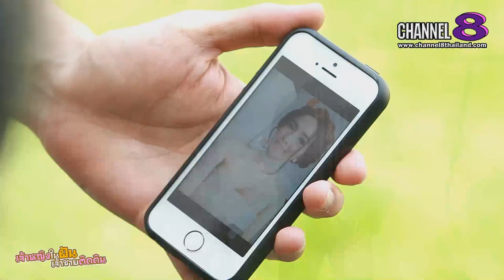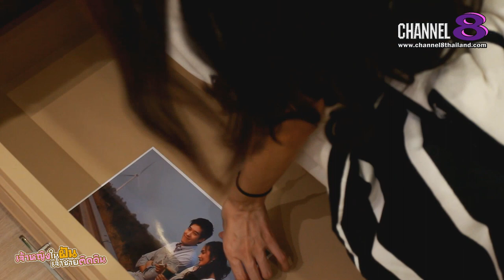Channel8Thailand : เจ้าหญิงในฝันเจ้าชายติดดิน EP.4 [ตอนจบ]